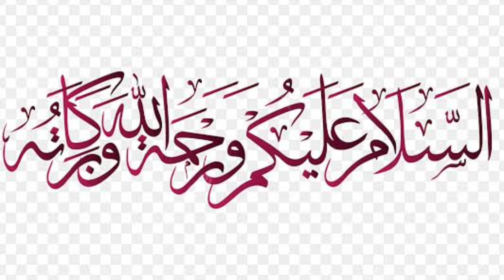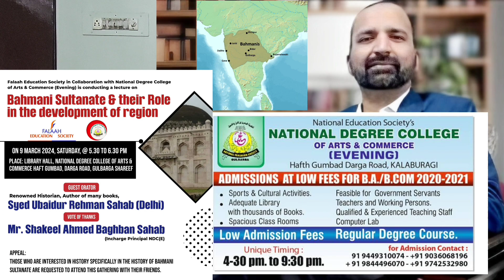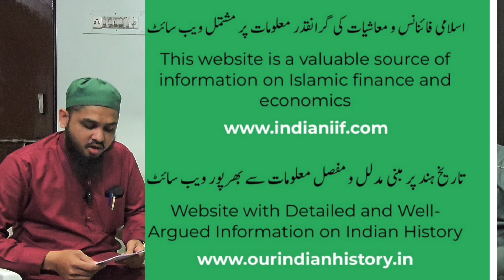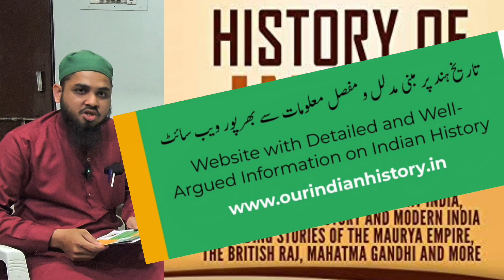Two Days Grand Events in Gulbarga Sharif Dr Sayyed Fazlullah Chishti Sahab | Sayyed Ubaidur Rehman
(🙏🏻Watch & Share🙏🏻)
*Two Days Grand Events in Gulbarga Shareef on the occasion of 31st Urs of Ash-Shah Faizuddin Sarmast علیہ الرحمہ,  Office & Websites Inauguration of Falaah Gulbarga Shareef*

Special Guests from Delhi
1. Islamic Thinker, Educationist, Expert in Islamic & Modern Studies *Dr. Sayyed Fazlullah Chishti Sahab* (Founder Falaah Research Foundation New Delhi)
2. Renowned Historian, Author of Many books *Sayyed Ubaidur Rahman Sahab*

Respected Ulama of Gulbarga Shareef:
1. Mufti e Sheher Hazrat Allama *Mufti Abdur Razziq Misbahi Sahab* (Principal Darul Uloom Raza e Mustafa)
2. Muslih e Qaum o Millat Hazrat Allama *Maulana Mohammed Kashif Raza Shaad Misbahi Sahab* (Mudarris Darul Uloom Raza e Mustafa)

Programs:
1. *Muslim Women: Shariat, Politics & Media* (2 PM - 5 PM)
2. *Need Importance & Method of Religious Education in the current Era* (9 PM - 12 AM)
Date & Place: *9 March 2024* at *Shadaab Function hall*, Ring Road Gulbarga Shareef, Karnataka.

3. *Bahmani Sultanate & their role in the region* (5.30 PM - 6.30 PM)
Date & Place: *9 March 2024* at *National Degree College of Arts & Commerce (Evening)*, Haft Gumbad, Darga Road, Gulbarga Shareef.

4. Two Website Launch: (10 AM - 1 PM)

B. *Our Indian History* Detailed History of India

Date & Place: *10 March 2024* at *Inamdar Unani Medical College*, Behind Mahindra Showroom, Near MRMC Medical College, Sedam Road, Gulbarga Shareef.

Appeal: *Requesting everyone to please attend these historic events as much as possible with your friends*.

Organised by: *Anjuman Raza e Mustafa & Falaah Research Foundation Branch Gulbarga Shareef*Video Credit: Falaah Gulbarga Shareef

1. Islamic Thinker, Educationist, Expert in Islamic & Modern Studies *Dr. Sayyed Fazlullah Chishti Sahab* (Founder Falaah Research Foundation New Delhi)
2. Renowned Historian, Author of Many books *Sayyed Ubaidur Rahman Sahab*

1. Mufti e Sheher Hazrat Allama *Mufti Abdur Razziq Misbahi Sahab* (Principal Darul Uloom Raza e Mustafa)
2. Muslih e Qaum o Millat Hazrat Allama *Maulana Mohammed Kashif Raza Shaad Misbahi Sahab* (Mudarris Darul Uloom Raza e Mustafa)

Programs:
1. *Muslim Women: Shariat, Politics & Media* (2 PM - 5 PM)
2. *Need Importance & Method of Religious Education in the current Era* (9 PM - 12 AM)

3. *Bahmani Sultanate & their role in the region* (5.30 PM - 6.30 PM)

4. Two Website Launch: (10 AM - 1 PM)

Organised by: *Anjuman Raza e Mustafa & Falaah Research Foundation Branch Gulbarga Shareef*